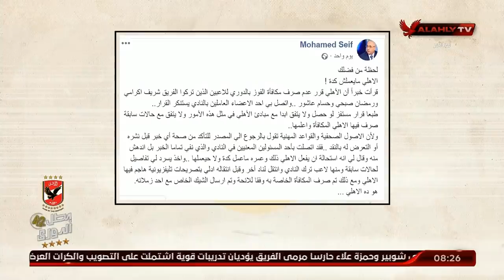أبراهيم المنيسي : الأهلي ميعملش كدة | مللك وكتابة